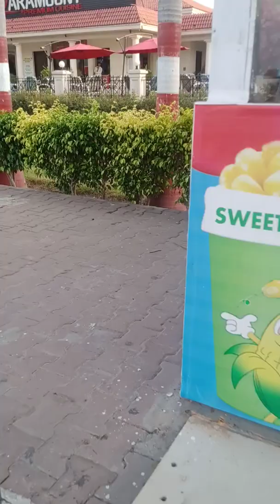Motorway M2 sukheki tram vlogs